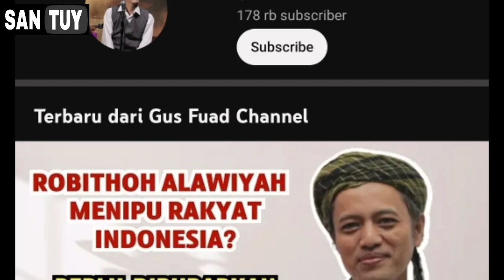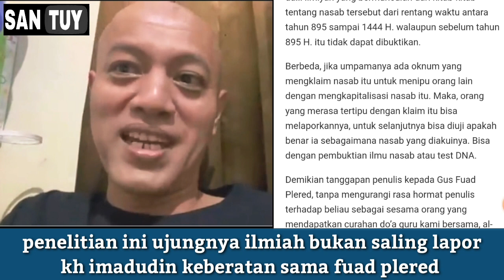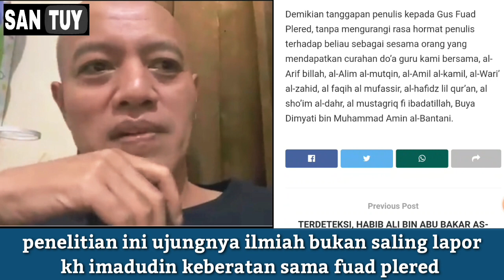KH IMADUDIN SEMPROT FUAD PELERED~ INI PENELITIAN ILMIAH BUKAN SALING LAPOR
PENELITIAN INI UJUNGNYA ILMU BUKAN PENGADILAN (KEBERATAN TANGGAPAN GUS FUAD PLERED)
penelitian penulis tentang nasab Ubaidillah apakah betul adalah anak Ahmad bin Isa?, muaranya adalah pengetahuan bukan pengadilan. Ia berjalan dalam ranah dalil-dalil ilmiyah dari kedua-belah pihak, yang jika berakhir pada titik yang sama,